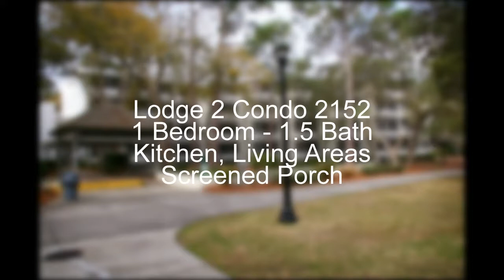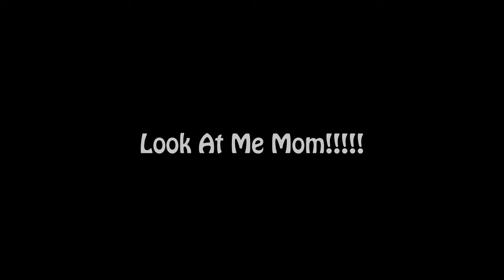Lodge 2 Condo 2152 1BR/1.5BA $79,000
This 1BR/1.5BA condo is located on the first floor of Lodge 2 in Ocean Creek Plantation. It is beautifully furnished with upscale accessories throughout. The large screened porch overlooks the peaceful lodge grounds. Priced at $79,000